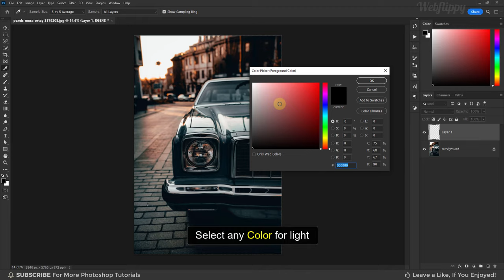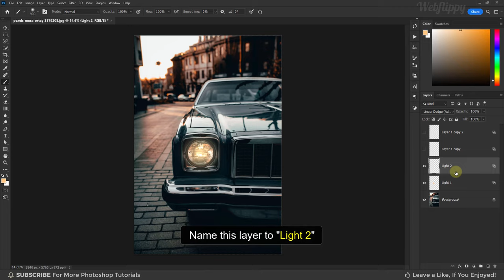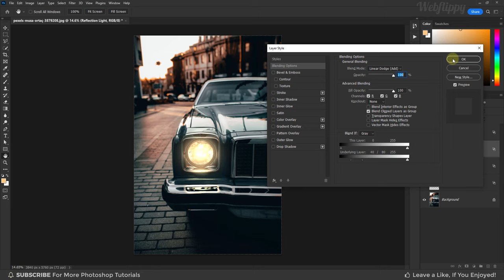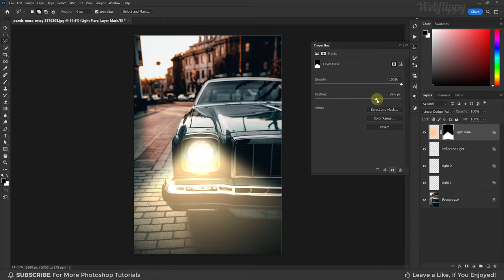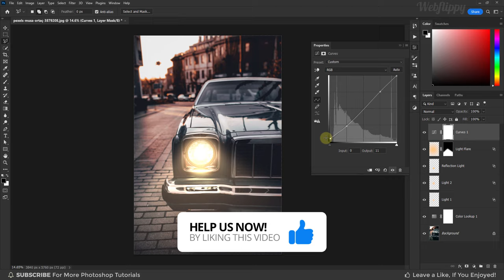Add Realistic Glowing Light Effect in Photoshop + PSD File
In This Advanced Add Realistic Glowing Light Effect to Anything in Photoshop, learn How to add realistic glow light effect in photoshop. Use this simple technique to add glowing light effect to any transparent objects in photoshop. I'll show you step by step how to easily make glow light effect with simple layers in photoshop.